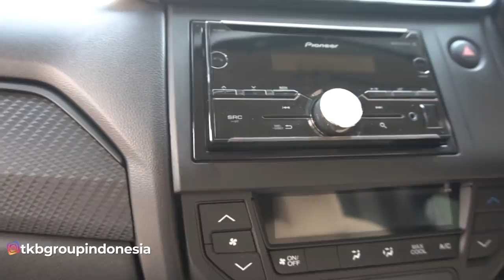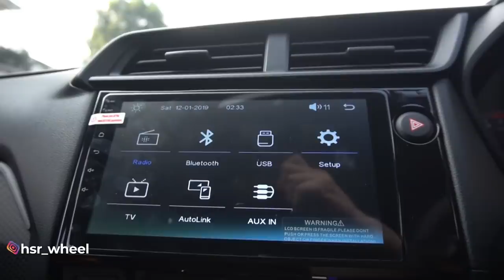Modifikasi Brio Satya Jadi All New Brio Type R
Modifikasi Honda Brio Type-R Pertama di Indonesia. Setelah masuk bengkel modif sana sini akhirnya selesai juga.

thanks to :
ORD EXHAUST
MDA X GARUDA MOTORSPORT
YOONG MOTOR INDONESIA
ASUKA CAR TV
HARDY CLASSIC